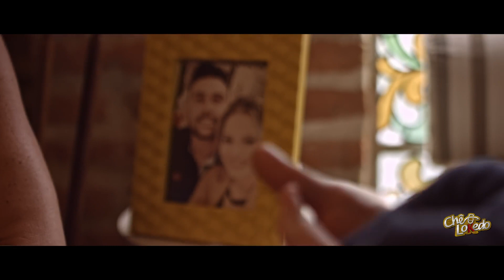Grupo Chê Lokedo - ELA VIROU UMA ESTRELA